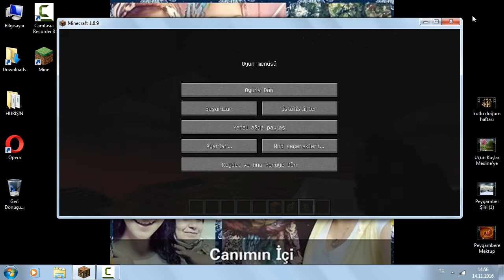Minecraft Oynadık - 1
Minecraft Oynadık. Çok eğlenceliydi .